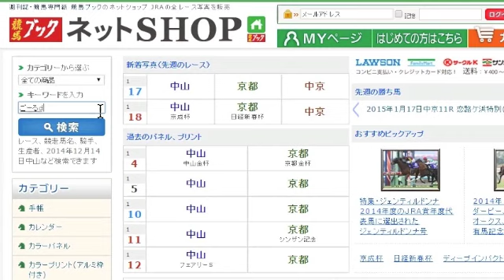【競馬ブック】フローラＳ 2015 予想【TMトーク】厩舎取材赤塚ＴＭ×研究ニュース藤原ＴＭ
フローラS（2015年４月26日・第50回）予想。出演者は競馬ブックで厩舎取材をしている赤塚俊彦、研究ニュースから藤原有貴です。
・1レース単位（60円）で簡単に取り出せるネット新聞も販売中。タブレットもOK！ｅ競馬新聞へ→